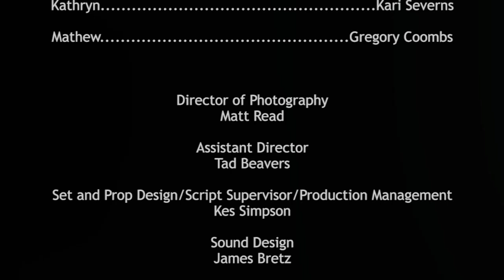American Static (Short Film - Quickdraw Film Contest)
A short film, written and produced over the course of 12 days in September 2011 for the Quickdraw Film Contest at the iDiOM Theater.

A man is torn between trying to support his brother's sobriety and creating a safe environment for his wife and child.

Director - Benjamin Owens
Writers/Producers - Chris Coombs and Benjamin Owens
Starring - Chris Coombs, Weston S. Long, Kari Severns, Gregory Coombs
Director of Photography - Matt Read
Assistant Director - Tad Beavers
Set and Prop Design/Script Supervisor/Production Manager - Kes Simpson
Soung Design - James Bretz
Visual Effects/Editing - Ron Lweis